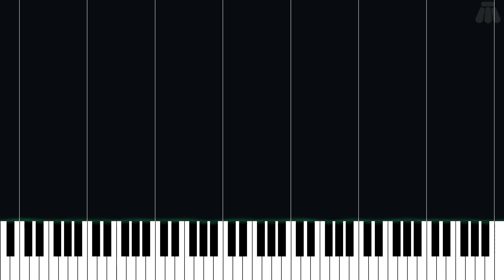The Choice - Undertale - Easy Piano Tutorial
Easy Piano Tutorial for The Choice from Undertale (2015) in the Undertale series.